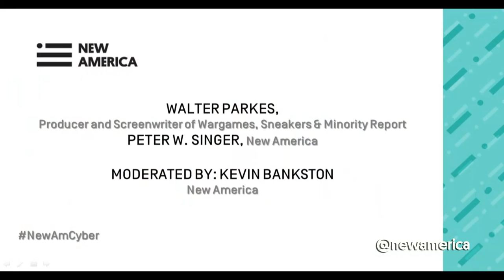Hackers On the Screen and On the Page: Cybersecurity in Pop Culture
WALTER PARKES - Producer and Screenwriter of Wargames, Sneakers & Minority Report

PETER W. SINGER - Strategist and Senior Fellow, New America

MODERATED BY KEVIN BANKSTON - Director, Open Technology Institute, New America